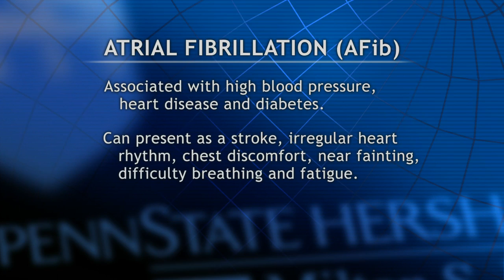Potential signs of Atrial fibrillation (AFib) - Penn State Hershey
Atrial fibrillation or AFib for short is an irregular heartbeat. Two million people in the United States have AFib. The American Heart Association states that AFib is the most common serious type of irregular heartbeat in people over age 65. AFIB is an abnormal irregular heart rhythm that is associated with high blood pressure, heart disease and diabetes. It can sometimes present as a stroke, but other symptoms include heart palpitations which is a sensation from an irregular heart rhythm, chest discomfort, near fainting, difficulty breathing, or fatigue. When not identified and treated, it can also lead to heart failure. Having AFib puts you at five times the risk of stroke than without it. To learn more about AFib, check with your physician, and go to pennstatehershey dot org and click on Project Health.